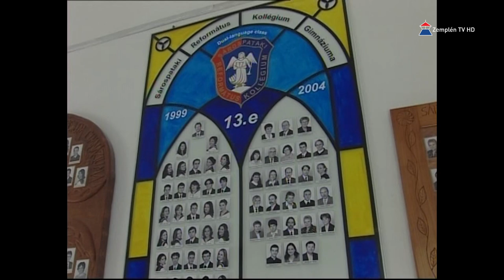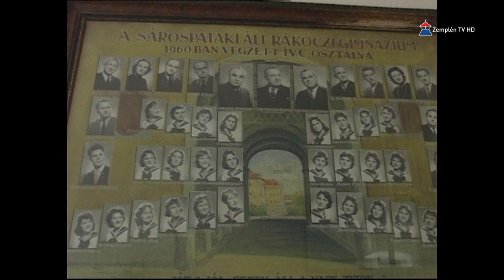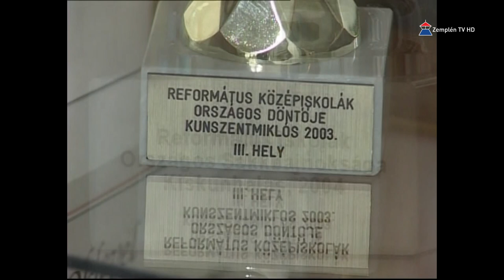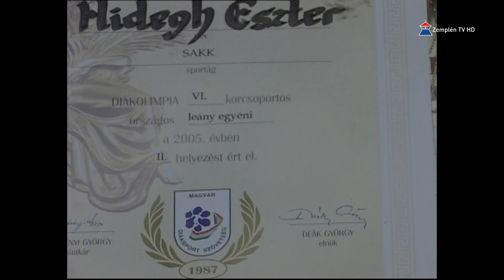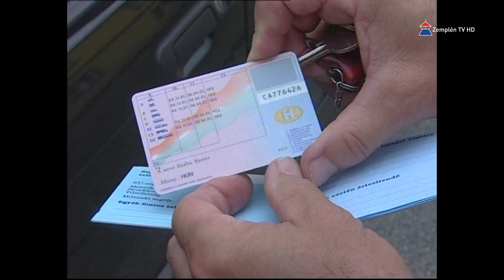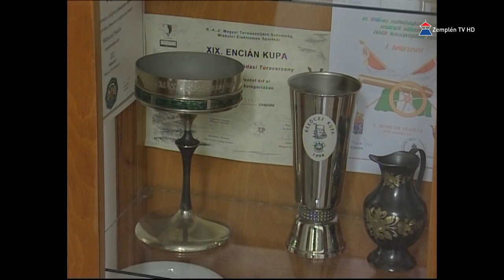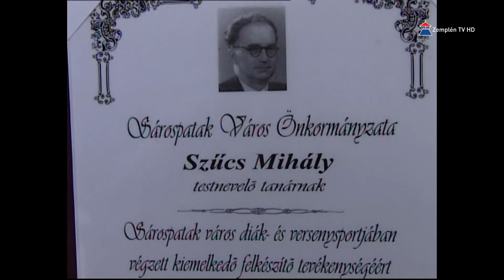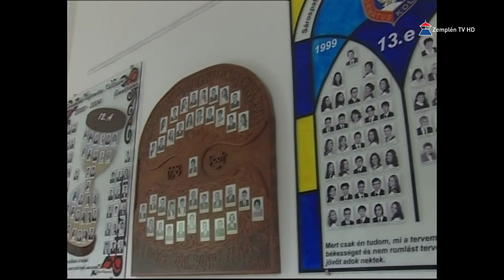In memoriam Szűcs Mihály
Szűcs Mihályra a Sárospataki Református Gimnázium ny.testnevelő tanárára emlékezünk a 2005-ben készült portréfilmmel .